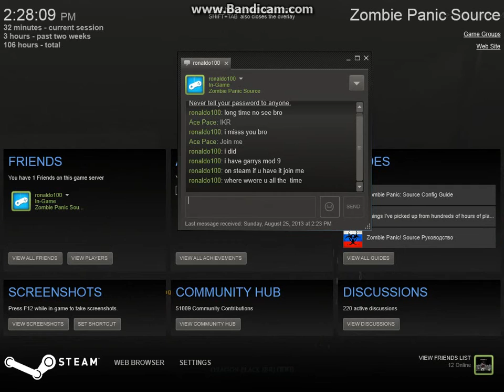Zombie panic: Source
B.I.H. A.M is a friend of mine Freedomforgamers server